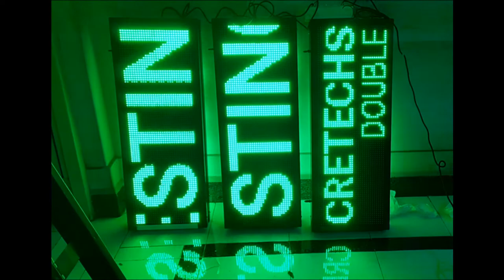Dual side green 3ft x 1ft scrolling LED display by Cretechs